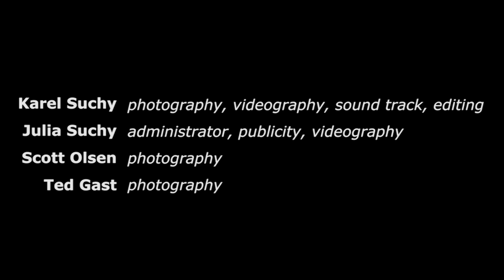Shepherd's Gloria by Gregory Berg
Film by Karel Suchy.

The Choral Arts Society of Southeastern Wisconsin presents On the Fifth Day of Christmas. Three portraits of composers from past CAS concerts are woven together in this unique presentation.
This video is in three acts.

The third act features performance of work by Wisconsin composer Gregory Berg “Shepherd's Gloria.” Berg shares his thoughts.